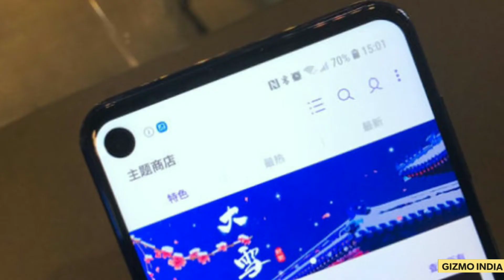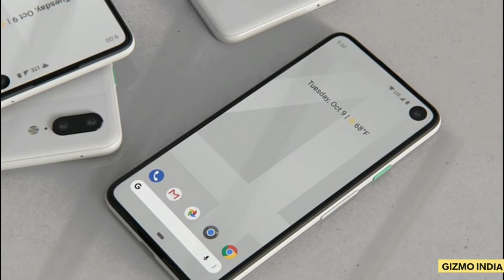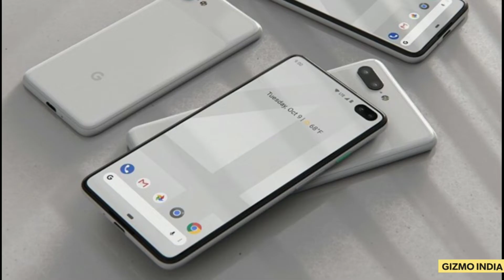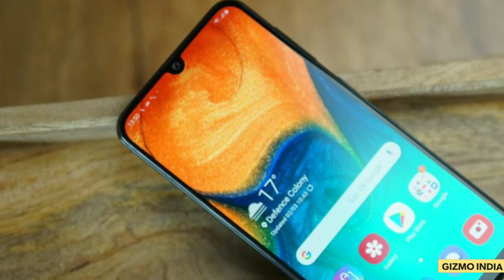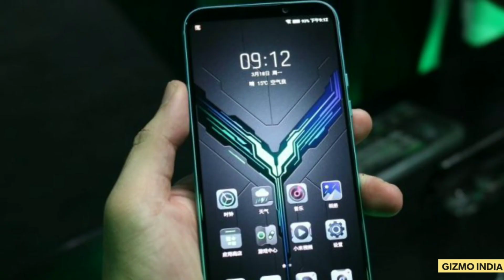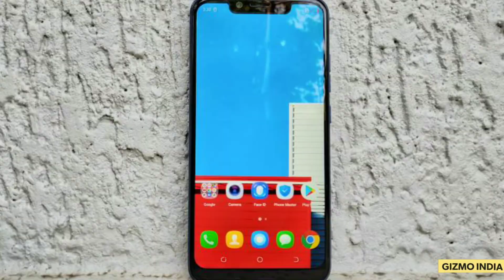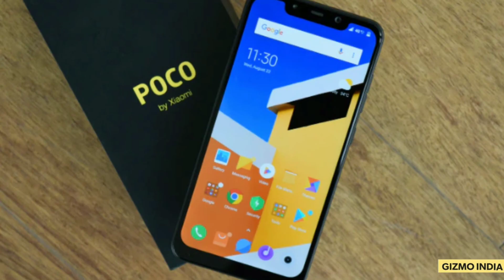Xiaomi Gaming Monster, Pixel 4 Punched Display, Cheapest Wireless Ear Buds, Redmi 7, Poco F2, A60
This is Gizmo India Youtube channel and you are watching Tech Know - The daily tech news